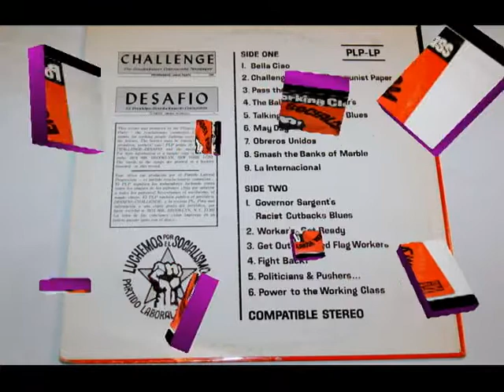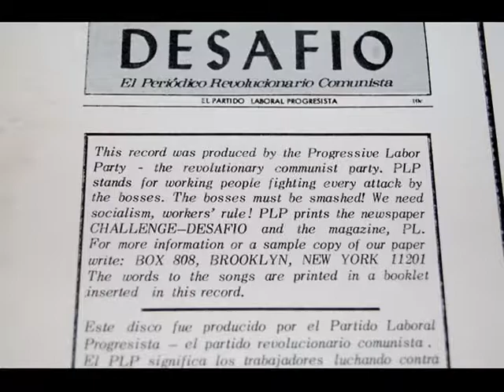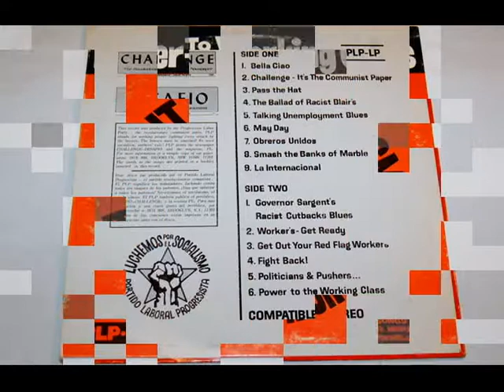Power To The Working Class - Fight Back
INCORRECT TITLE IN THE OPENING SCREEN - This is "FIGHT BACK"
Recorded from original LP - Private Release

"Power To The Working Class"
"Fight For Socialism - Progressive Labor Party"
"Songs For A Workers Revolution"

Had this sitting around for a little bit and decided to listen.  Fits right in with the Occupy Movement.

We don't own or claim any rights to this music, nor do we have an opinion on the content.  Just sharing a rare item that was put out a long time ago but fits in with some folks' feelings today.